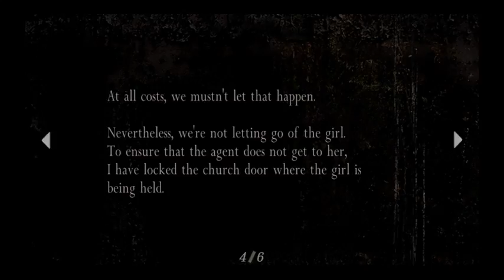Gaming with Tan: Resident Evil 4 (PS4) (Part 4)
Leon's crappy luck continues. First day on the job as a cop? Raccoon. First day in SS? This situation. What will happen next?